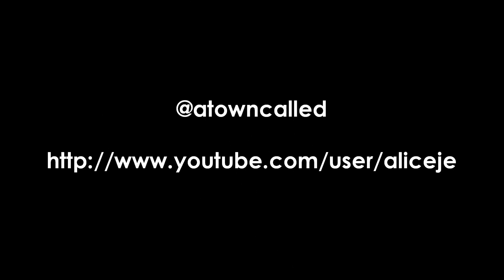George Michael Symphonica Tour live @Lanxess Arena Köln - Russian roulette (original by Rihanna)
My first Symphonica show in 2011, seated row 1, seat 1!! Woohoo!!
So glad that George decided to tour again.
What a wonderful setting it is: Marvelous George together with this fantastic symphony orchestra.

Sorry for this video to be a bit blurry. Difficult to do the finetuning with these spotlights. Sound is good though. Hope you enjoy it anyway!!

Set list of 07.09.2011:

1. Through
2. My baby just cares for me
3. Kissing a fool
4. Understand
5. Let her down easy (Terence Trent D'arby)
6. Cowboys and angels
7. Going to a town (Rufus Wainwright)
8. You have been loved
9. Roxanne
10.Brother can you spare a dime

** intermission **

11. Patience
12. John and Elvis are dead
13. Wild is the wind
14. Where I hope you are (song for Kenny)
15. You've changed
16. True faith
17. Love is losing game (Amy Winehouse)
18. Russion roulette (Rihanna)
19. Praying for time
20. You and I (song for Kate & William)
21. A different corner
22. Feeling good

** encores **

23. Amazing / I'm your man / Freedom '90
24. I remember you